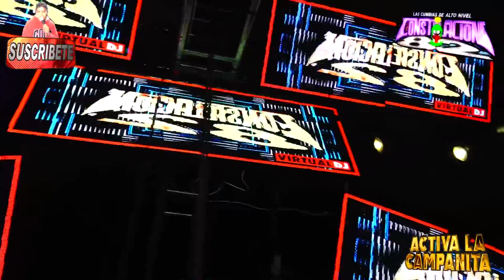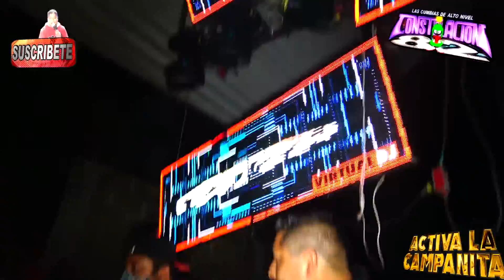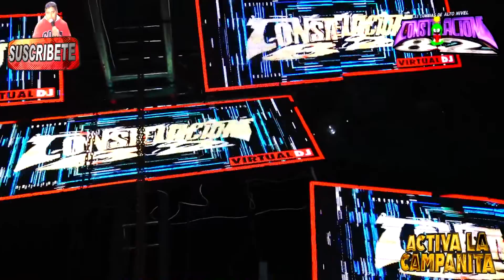NO ME DEJES POR FAVOR // SONIDO CONSTELACION 82 URIEL REYES // GRUPO LOS KRILLOS // P. BUMER